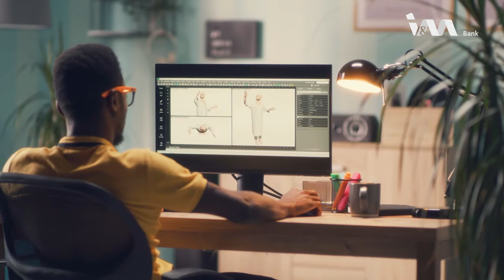I&M Bank Rwanda - Your Financial Partner In Growth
Facebook: I&M Bank Rwanda Plc